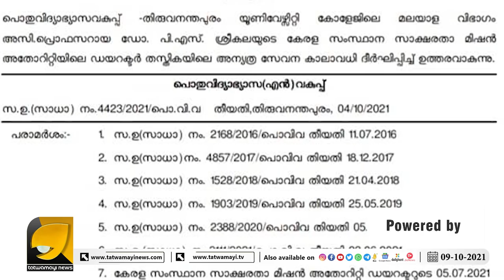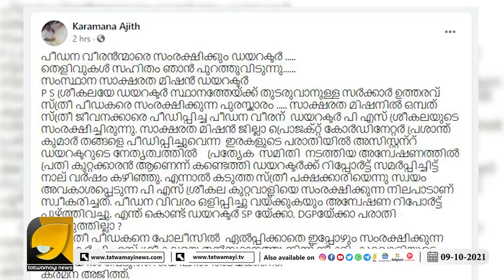സാക്ഷരതാ മിഷൻ ഡയറക്ടർ പി എസ് ശ്രീകലയ്‌ക്കെതിരെ ആഞ്ഞടിച്ച് കരമന അജിത്ത് | KARAMAN AJITH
9 സ്ത്രീകളെ പീഡിപ്പിച്ചവന് സംരക്ഷണ കവചം ഒരുക്കിക്കൊടുത്തതും മറ്റൊരു സ്ത്രീ... | KARAMANA AJITH